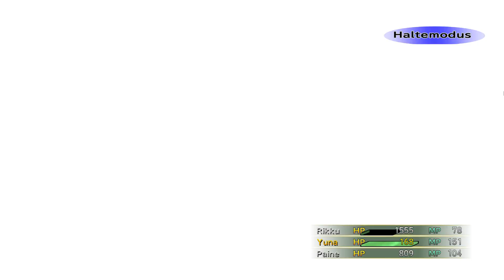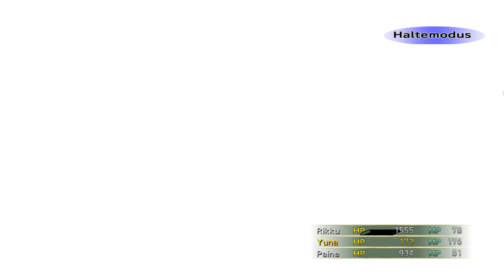Let's Play Final Fantasy X-2 HD! Part15 -Massage für die Dame des Hauses.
Die Ursache für die Encounter-Rate lag natürlich an dem angelegtem Accessoire... mehr dazu im nächsten Part!^^